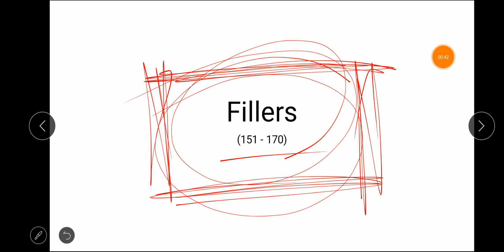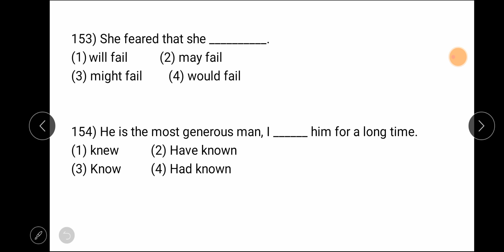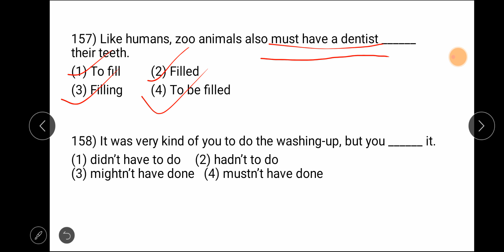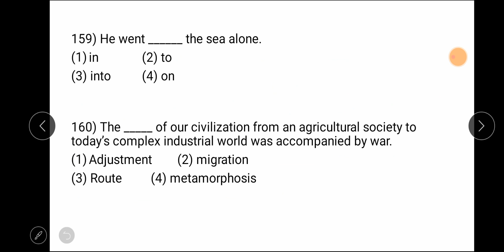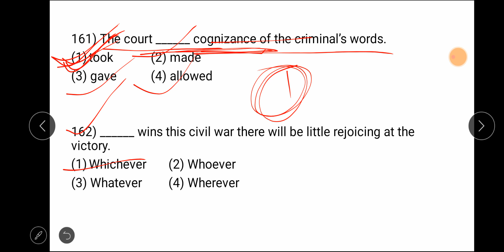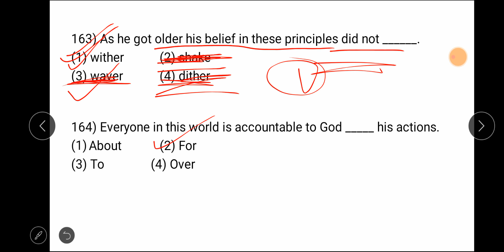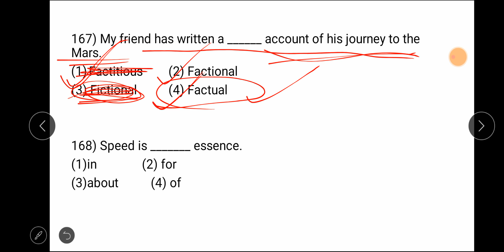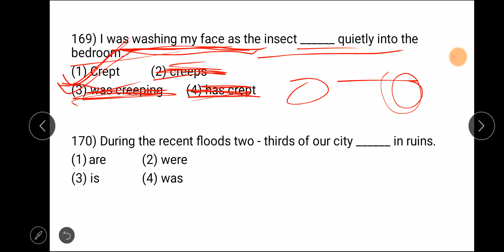Fillers : Kiran Book solution : Day 7